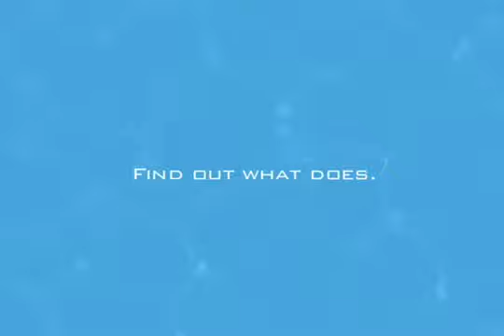My Hot, Sexy, Office Crush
Two white guys in the kitchen talk around the watercooler about a brewing office romance.